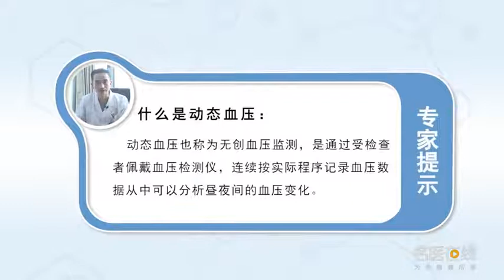什么是动态血压 夏子荣 南昌大学第二附属医院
动态血压也称为无创血压监测，是通过受检查者佩戴血压检测仪，连续按实际程序记录血压数据，从中可以分析昼夜间的血压变化，从而避免单次血压数值，引起的血液参数不合理，以及有一部分患者会出现白大衣高血压，有助于筛查临界及轻度高血压患者，有助于评价高血压用药的效果，以及有助于探讨器靶器官损害程度，并评估预后。

What is ambulatory blood pressure
Ambulatory blood pressure monitoring is also called noninvasive blood pressure monitoring, It is through the examinee wearing a blood pressure detector, Record the blood pressure data continuously according to the actual procedure, It can be used to analyze the blood pressure changes during the day and night, So as to avoid single blood pressure value, The blood parameters are unreasonable, And some patients will have high blood pressure in white coat, It helps to screen patients with critical and mild hypertension, It is helpful to evaluate the effect of hypertension medication, And help to explore the extent of organ damage, The prognosis was evaluated.